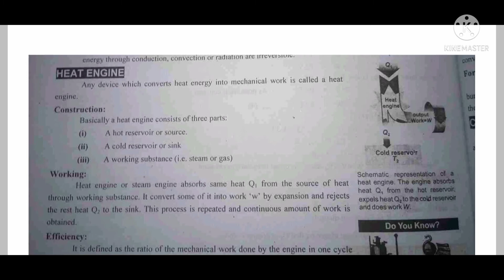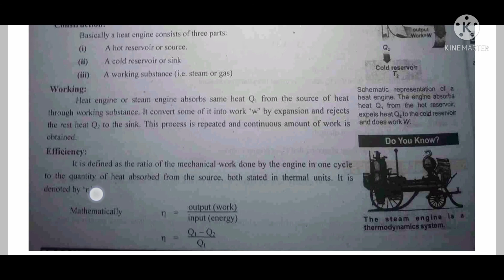what is heat engine||construction||working and efficiency||Urdu||Hindi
heat engine
heat engine and its working
parts of heat engine
hot reservoir
cold reservoir
working process
and it's efficiency